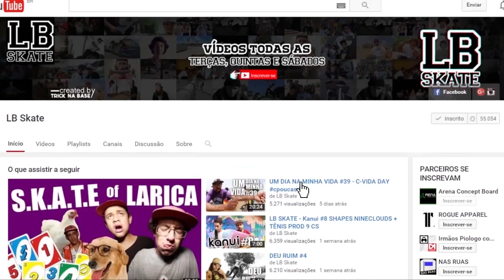LB SKATE TRIP - EP. 11 MINEIRÃO + GAME DAS MINAS (EM BREVE) - SKATE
PREÇOS BAIXOS CONFIRAM!

LB SKATE TRIP, Viagem por Minas Gerais, com vários Episódios mostrando um pouco da correria! Confiram

- FALE COM A SKATE SHOP MAIS PRÓXIMA E GARANTA 2 SHAPES PARA VOCÊ!

SALT DISTRIBUIDORA!

- SKATE